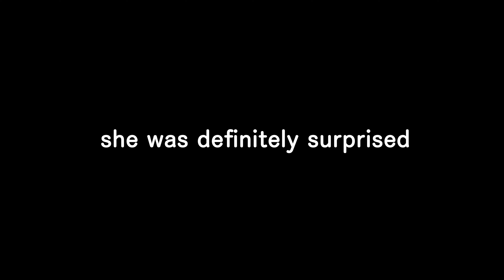i shaved my head...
fun little video of me cutting my hair

I'm making a short film this week and just bought an actual camera very exciting :)